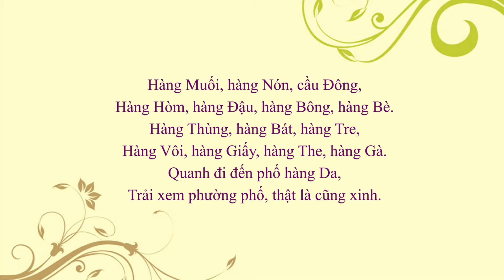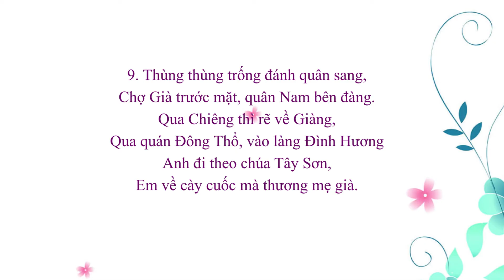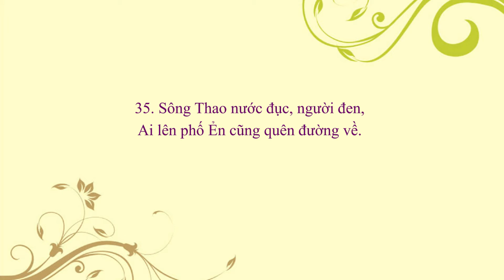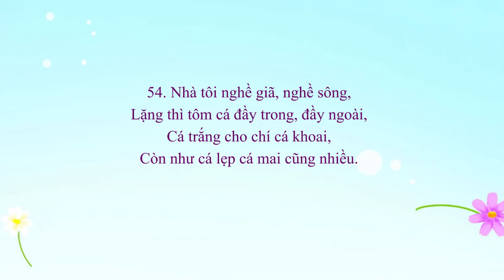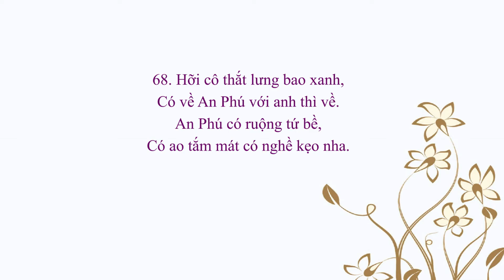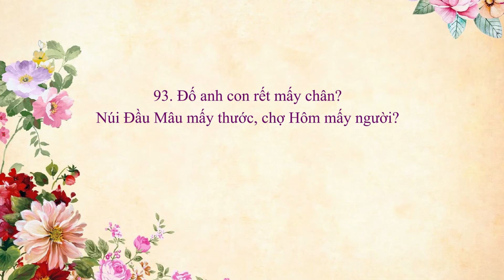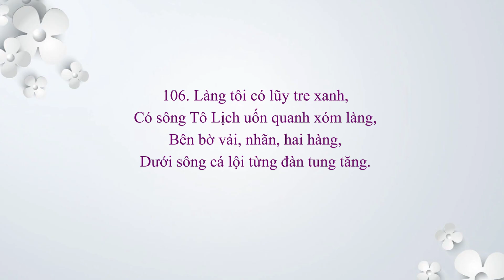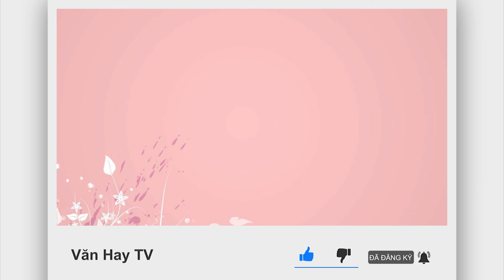123 câu CA DAO về ĐẤT NƯỚC & CON NGƯỜI VN | Nghe ca dao thư giãn bồi dưỡng tâm hồn | Văn Hay TV #54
123 câu CA DAO về ĐẤT NƯỚC & CON NGƯỜI Việt Nam

♥♥♥ Hãy nghe và cảm nhận ♥♥♥